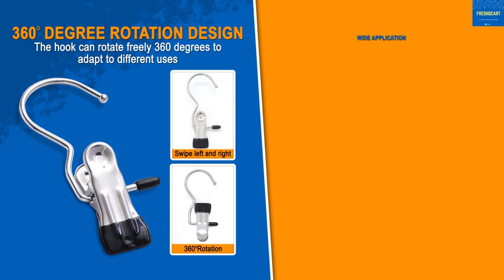Hanger Clip hook 1 CCPGXUSH4WZQJG8Z B0CTZPCJS9